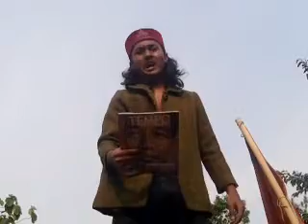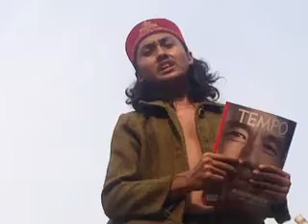TEMPORASI - "Puisi untuk Jokowi & Ahok"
Negeri dalam bentuk puisi...,
pesan saja untuk gubernur DKI yg baru agar Jakarta bebas macet,Banjir dan bebas dari kemiskinan.